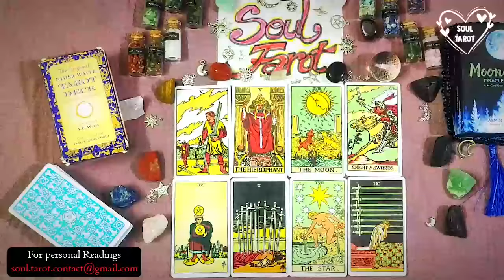VIRGO ⚠️ URGENT🚨​ THIS IS GOING TO HAPPEN TONIGHT 😍PREPARE YOURSELF..DO NOT TELL ANYBODY🤫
Virgo Love
Virgo 2024
Virgo today
Virgo NOVEMBER